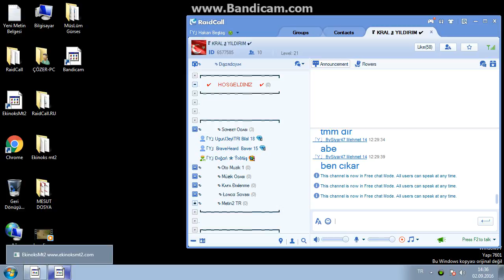SinsiArrow AİLE DEGERİNE HAKARET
SinsiArrow AiLe Degerine HAKARET.